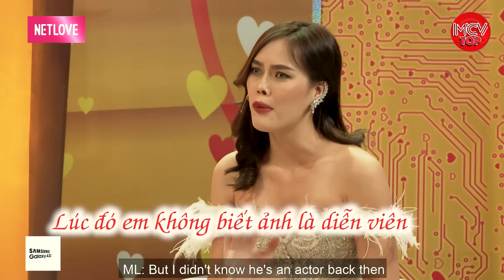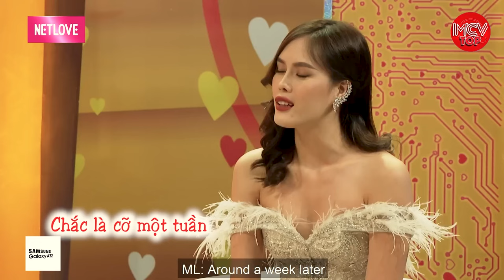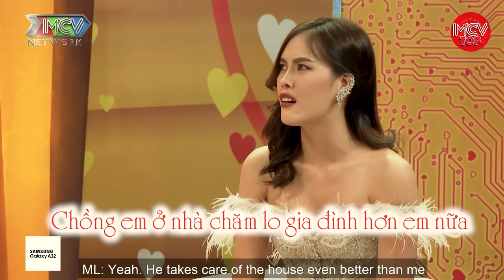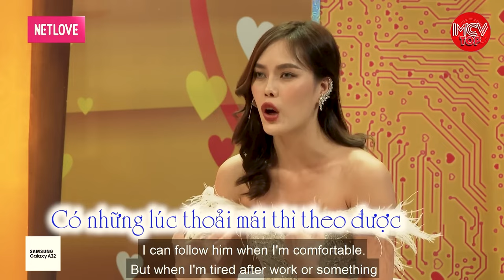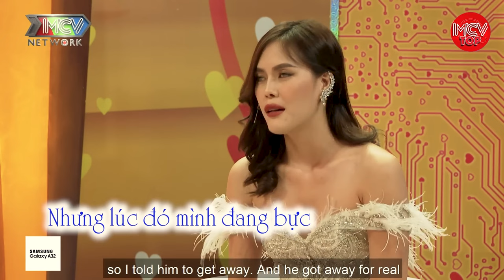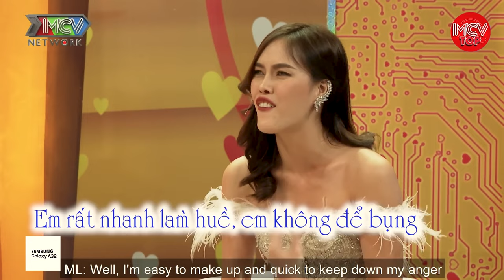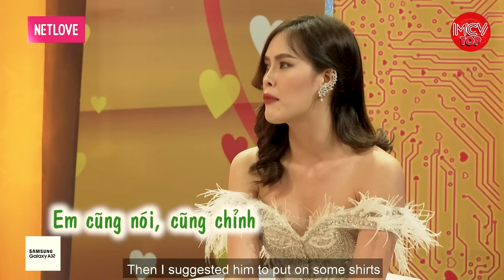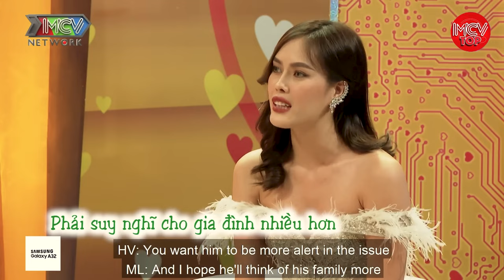Yêu Nhầm Trai Bắc Mỹ Nhân Miền Nam MÃN NGUYỆN Cưới Được Chồng Như Ý | Vợ Chồng